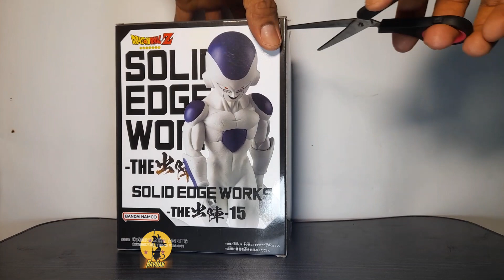Unboxing Frieza perfect form from Solid Edge Works vol 15.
Tahs